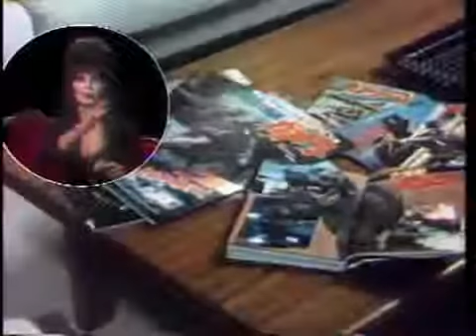Elvira movie macabre present gamera super monster ( Film 1980 )